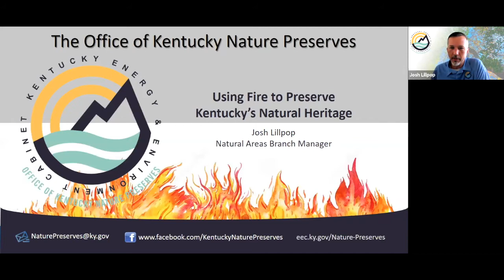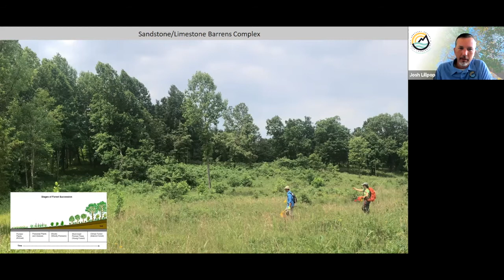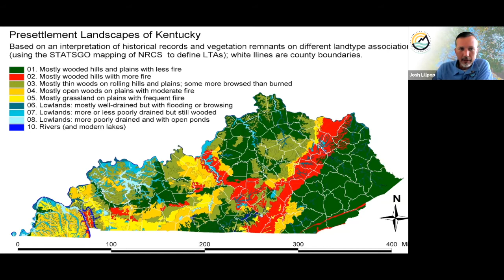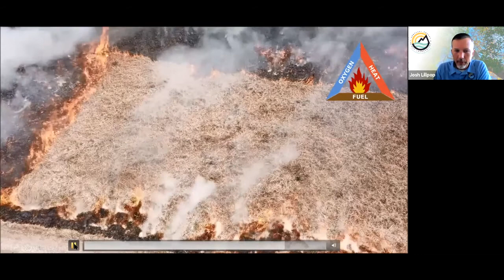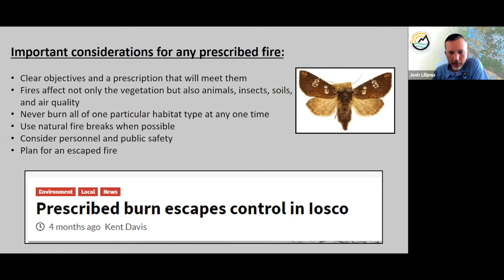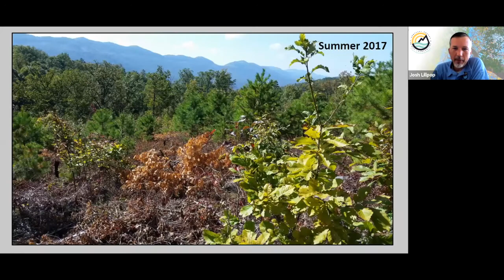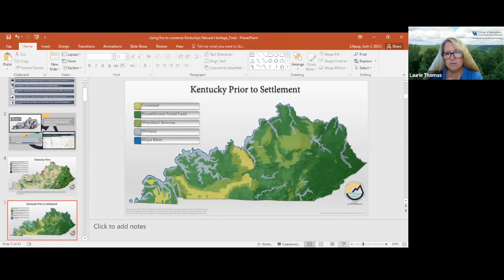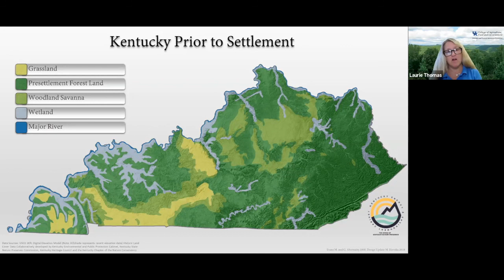Prescribed Fire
Join the Kentucky Master Naturalist Summer Webinar Series to learn about prescribed fire with Josh Lillpop, Office of Kentucky Nature Preserves.